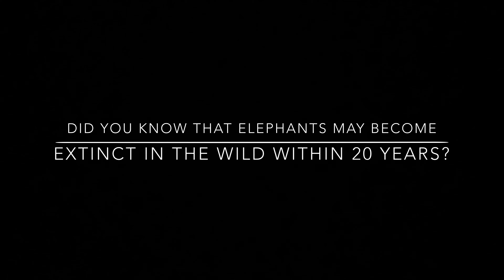“A Panoply of Pachyderms” - Botswana, Aug. 2019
Botswana remains the best country in Africa to enjoy watching Elephants. However, in 2020, the government plans to permit limited hunting of these beautiful, intelligent animals which, in the opinion of many, could be a tragic mistake with dire consequences for the species.